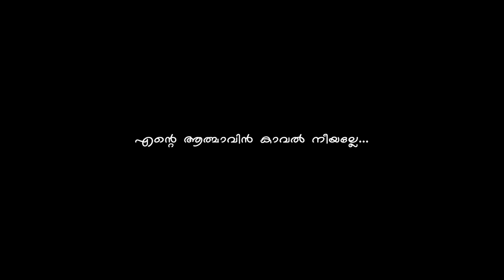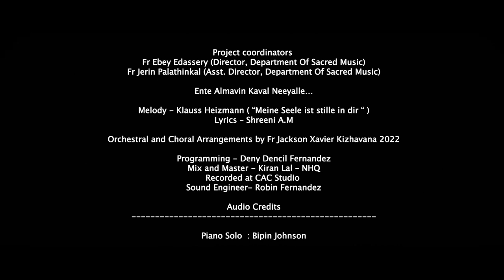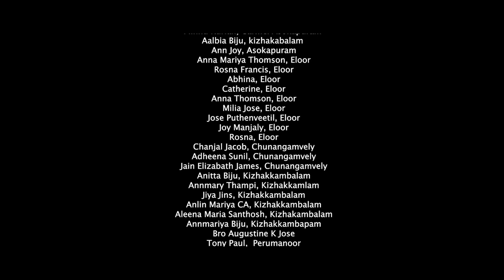എന്റെ ആത്മാവിൻ കാവൽ നീയല്ലേ | Melody - Klauss Heizmann | Lyrics – Shreeni A.M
Project coordinators
Fr Ebey Edassery (Director, Department Of Sacred Music)
Fr Jerin Palathinkal (Asst. Director, Department Of Sacred Music)

Ente Almavin Kaval Neeyalle…

Melody - Klauss Heizmann ( “Meine Seele ist stille in dir “ )
Lyrics – Shreeni A.M

Orchestral and Choral Arrangements by Fr Jackson Xavier Kizhavana 2022

Programming - Deny Dencil Fernandez
Mix and Master - Kiran Lal – NHQ
Recorded at CAC Studio
Sound Engineer- Robin Fernandez

Piano Solo  : Bipin Johnson

Violin

Josekutty
Jacob (Chacko)
Charls Augustine
Mathews P John
Sasikumar A
Carol George
Francis Sebastian
Danny John
Jain M P
Subin Kumar

Viola

Josekutty
Charls Augustine
Carol George
Danny John
Jain M P
Subin Kumar

Flute : Yedhukrishnan S
Guitar : Cagri Belkon

Cello

Albin
Carol George
Bleson

Vocal

Soprano

Siji Davis
Mable Prince
Rani Jose
Bindu Urmise

Alto

Sr Rincy Alphonse SD
Angeleena David
 Femina Vinoby
Vijisha K V
Rincy Martin

Tenor

Ronald George
Geo C Anto
Joseph Antony
Sam Thomas
Athul P D
Robert augustin

Bass

Jerin Palathinkal
Ebey Edassery
Deny Dencil Fernandez A V Thomas
Amal Jose

Video Credits
Conceived By
Eden Park Media

Executive Producers
Arjun Reena
Amal Sabu

Directed by
Jibin Francis

DOP
Joe Christo Xavier

Cinematographers

Delvin Baby
Akshay Raveendran
Gokul Aniz

Editor
Mobin C Babu

Production controller
Paul Joy

Associate Director
Noel Martin

Associate Cameraman
Akhil Lailasuran

Assistant Director
Aneeta Abraham

Stills
Sarath M S

Guitar : Musthafa

Double Bass : Saju Jose

First Violin

Lakshmi
Catherine
Subin Kumar
Pradeep Singh
Joel George
Shone
Nibu Mathew
Ratheesh Peruva

Second Violin

Niya Philip
Arun T Kalarickal
Anil Antony
Jinan
Charles George
Biju Panikkaveettil
George N J
Sunil Joseph

Viola

Johny Sankoorikal
Jain
Danny John
Unni P R
Sreekumar
Navanith

Cello

Blessen C John
Albin Jose

Flute : Fr Jacob Koroth
Piano : Fr Jeslin Thuruthipuram

Thanks

Niveditha, Institute for Psychospiritual formation and fellowship
Archdiocese of Ernakulam - Angamaly
Popular Candles,  Edappally
St. George Church, Chakkaraparambu
Corporate Educational Agency (Ernakulam – Angamaly Major Archdiocese)
St Joseph’s Church, Vazhakkala
St George Church, Puthenpally
Renewal Centre, Kaloor
Bharatha Matha College, Thrikkakara
Naipunya Public School, Thrikkakara
Naipunya Public School, Edakkunnu
Jainy Samraj
Fr Nikhil Padayatty
Fr Jithin Njavarakkattu
Jomy John
The Original Composition of this Song was done by Klaus Heizmann, a German choral conductor and Music composer. He was born in 1944 and after many years of musical Research; he commenced his versatile career as a choral and orchestral conductor as well as a great music composer.This song was first released in 1991. It is penned driving inspiration from Psalms 62.It portrays God Almighty as our only salvation, shelter,glory,strength and refuge.The Malayalam lyrics of this melody is been penned by Sreeni A.M in reference with Psalm 62. The Song is mainly played soon after evening masses.Occasionally, it is also played during funerals, raising a prayer to let the soul rest in Peace.The  well arranged Orchestration and the Composition  has made this song  much graceful.